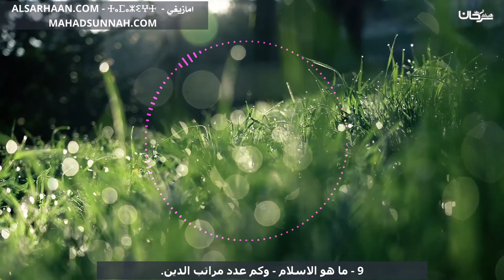9 ما هو الاسلام وكم عدد مراتب الدين